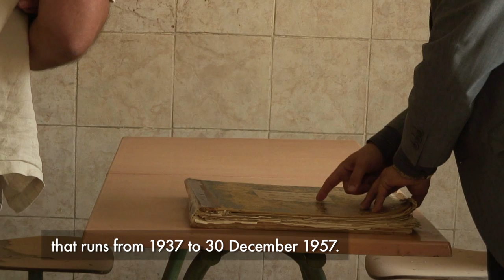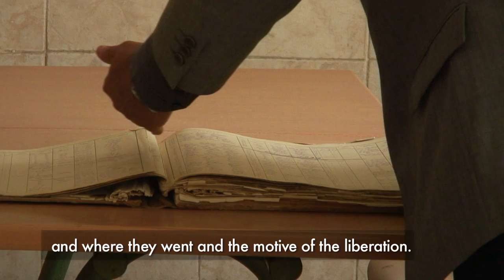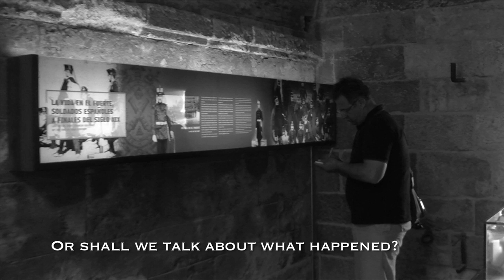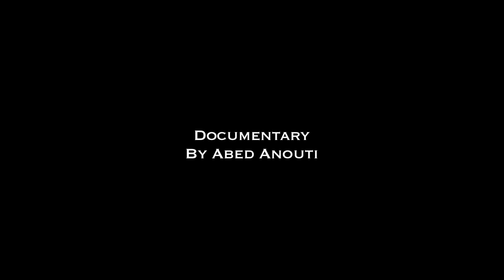san anton trailer.mov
Trailer for the documentary "Shadow of San Anton" produced by Chamber of Public secrets in 2010.